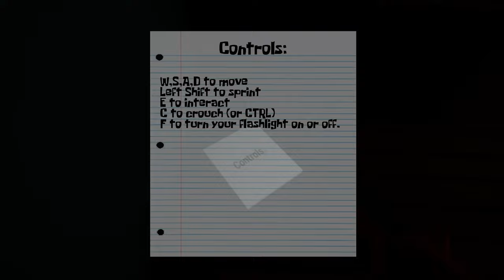"The Krusty Krab" pulak game Spongebob fan-made (Malaysia) | Moanzai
▬▬▬PC specs▬▬▬
Case : Segotep Gank 5 White ATX
Monitor : Acer Nitro XV270P 27inch 165Hz
Motherboard : B550M AORUS PRO-P
CPU : AMD Ryzen 7 5800X 32M Cache, up to 4.7 GHz 8Core 16threads
CPU Fan : Cooler Master Hyper 212 Turbo
GPU : Gigabyte GeForce RTX 3060 EAGLE OC 12G
RAM : Kingston HyperX Fury DDR4 2666MHz 8GB x 4
Power Supply : Cooler Master V750 GOLD White Edition 80 PLUS